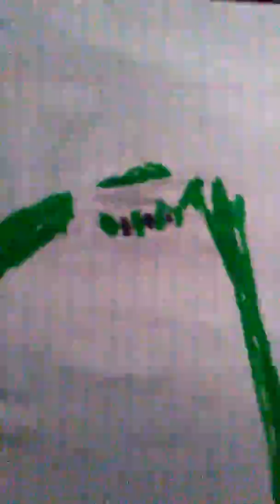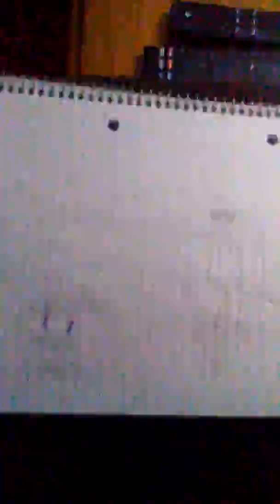Pizza Man episode 1 titled the First Slice